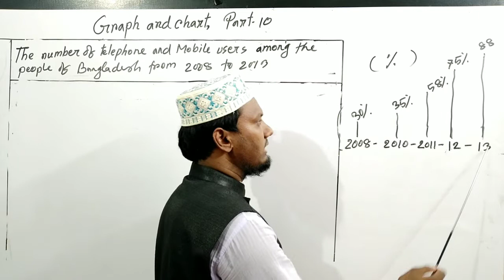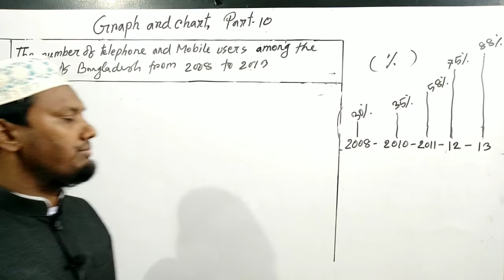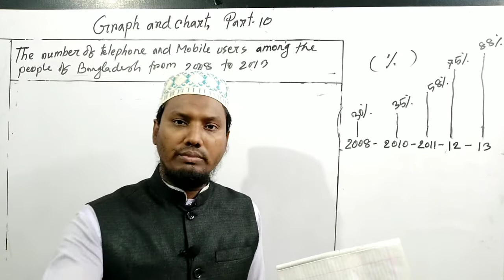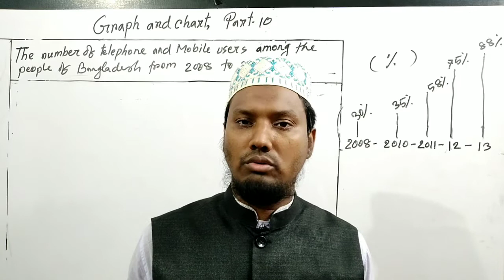Graph and Chart লেখার সহজ নিয়ম | শেখার সহজ উপায় | The number of telephone and mobile users | Part-10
By watching this video, you will know about how to write "Graph Chart & Pie-Chart" easily in a short time. I have tried to apply an easy process so that all kinds of weak learners can easily understand and write in a short time.

আশা করি সকলেই ভাল আছো। আমদের আজকের পাঠের বিষয় গ্রাফ এন্ড চার্ট। আজকের ভিডিওতে আমি আলোচনা করেছি একটি ছক বা ফর্মের আলোকে কিভাবে খুব সহজেই যে কোন ধরনের "গ্রাফ এন্ড চার্ট " লিখতে পারো। আশা করি ভিডিওটি দেখার পর তুমিও পারবে।